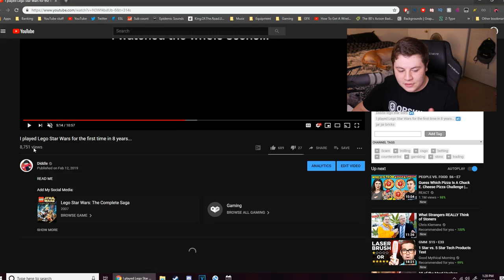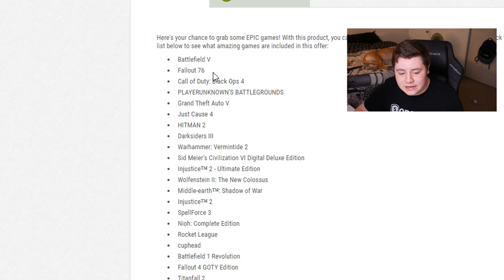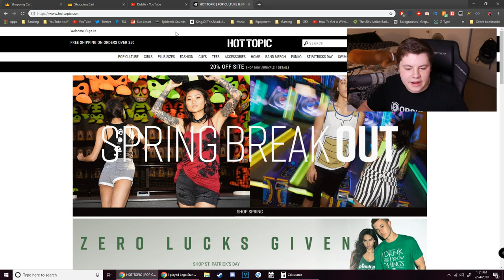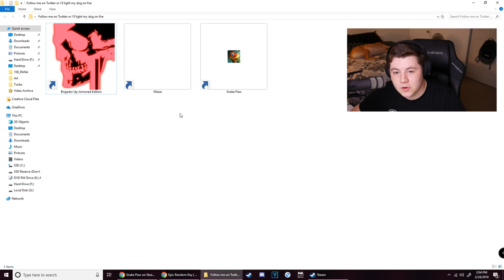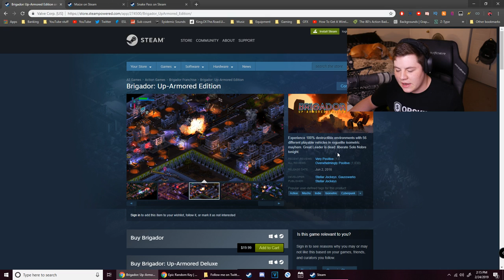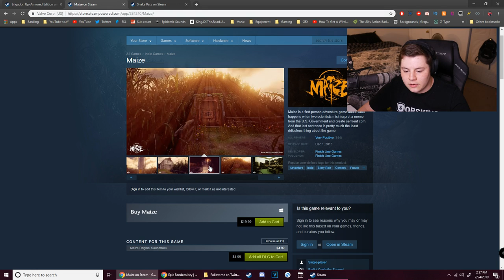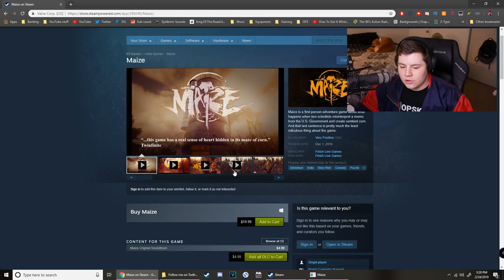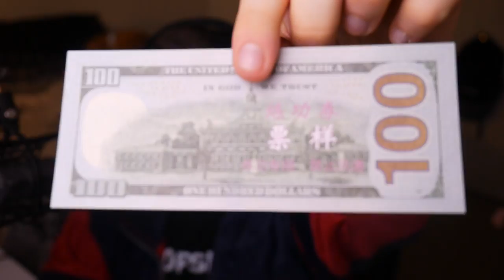I Bought and Played 3 "EPIC" Random Steam Games...